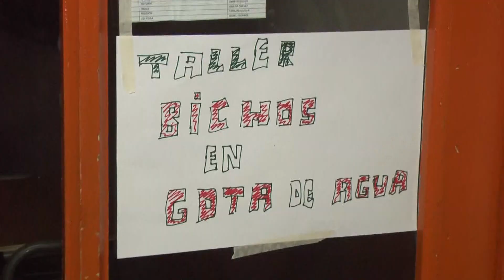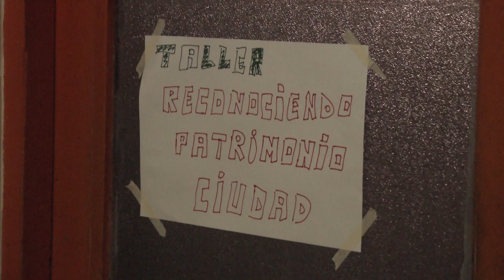Talleres de invierno - ITV Noticias